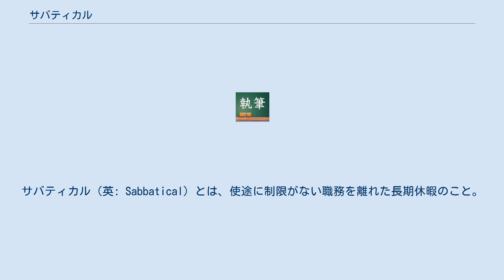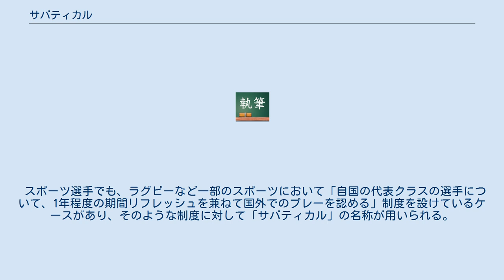サバティカル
サバティカル（英: Sabbatical）とは、使途に制限がない職務を離れた長期休暇のこと。
 長期間勤続者に対して付与され、少なくとも1か月以上、長い場合は数年間となることもある。
6日間働いた後、7日目は安息日とする旧約聖書のラテン語 "sabbaticus" （安息日）に由来する。
 伝統的には大学教員に多く採られている制度であって、研究休暇、在外研究などの呼称もある。
研究者、カトリックの聖職者やプロテスタント系の牧師、小説家、漫画家、音楽家、スポーツ選手などがしばしばサバティカルを使い、長期研究調査や執筆などの目標達成、あるいは休息する充電期間として用いる。
 ワークライフバランス（仕事と生活の調和）の理念などを踏まえ、ヨーロッパを中心に企業でも取り入れるところが出てきている。
例えばイギリスでは20％の企業にキャリア・ブレーク制度があり、10％がその導入を検討しているとした調査結果もある。
日本企業での導入例はまだ少ないが（日本での導入例としてはヤフー、全日本空輸などがある）、大学では「サバティカル研修」の名称で教員に対して本来の職場を離れての研究を認める規程を設ける例が増えている。
 また企業の機密情報保護という観点から、欧米圏では特にエグゼクティブの転職の際に、旧在籍企業が一定の給与を保証した上で強制的に長期休暇を取らせることがある（これにより、企業側は休暇の間に情報漏れ対策の時間を稼ぐことができる）。
この場合は「庭いじりぐらいしかやることがない」という揶揄も含めて、特にガーデニング休暇とも俗称される。
 スポーツ選手でも、ラグビーなど一部のスポーツにおいて「自国の代表クラスの選手について、1年程度の期間リフレッシュを兼ねて国外でのプレーを認める」制度を設けているケースがあり、そのような制度に対して「サバティカル」の名称が用いられる。